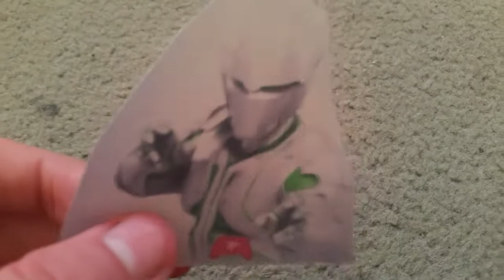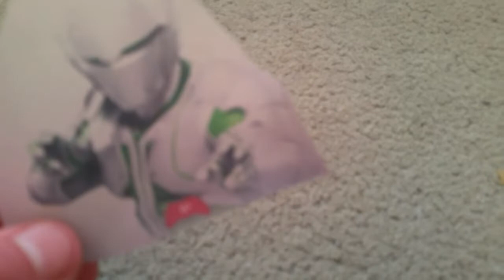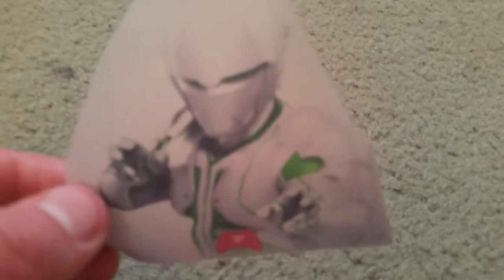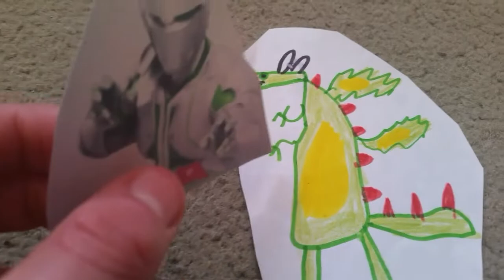Wwe 2k19 El Idolo vs ndingo